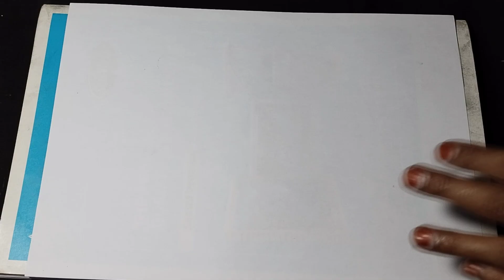Beautiful Diwali Drawing Easy/Diwali Festival Scenery Drawing For Beginners / Diwali coming soon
How to draw Diwali easy drawing 💞

diwali drawing,
diwali drawing batao,
diwali drawing boy
Diwali drawing 2024
diwali drawing banana sikhaye,
diwali drawing beautiful and easy,
diwali drawing chart paper,
diwali drawing chitra,
diwali drawing colour pencil,

Thanks ☺️